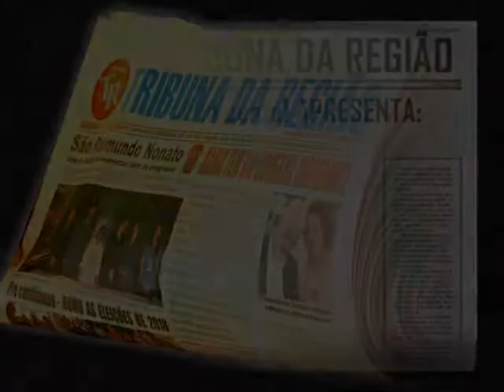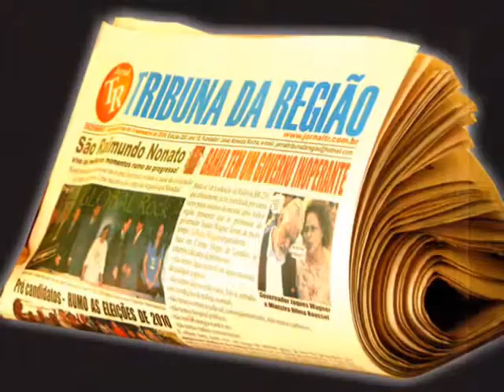São Raimundo Nonato - diplomaçõ dos prefeitos 2012 (2)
Edição - JOSÉ ALMEIDA ROCHA - Produção JORNAL TRIBUNA DA REGIÃO - diplomação dos prefeitos 2012 - São Raimundo Nonato - Anísio de Abreu -  Bonfim - Caracol - Coronel José Dias - Dirceu Arcoverde  - Dom Inocêncio - Guaríbas - Fartura - Jurema - São Braz -  São Lourenço e Várzea Branca